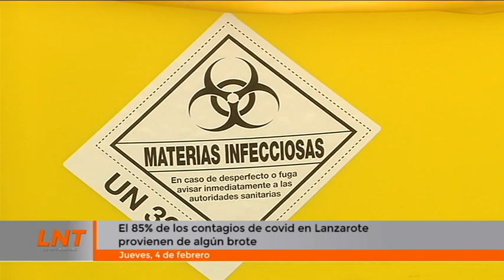El 85% de los contagios de covid en Lanzarote proviene de algún brote